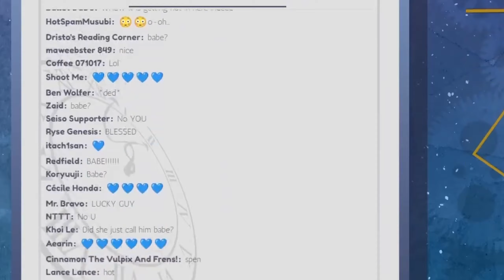This superchat for Kronii just WON [Hololive EN | HoloCOUNCIL]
Ouro Kronii

BGM
- DOVA-SYNDROME